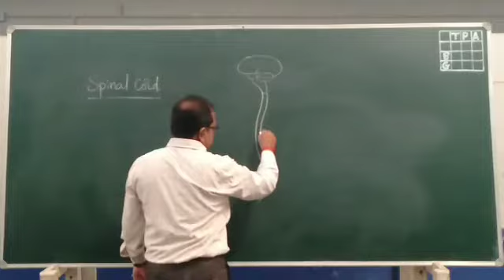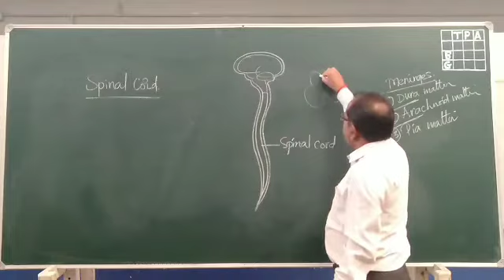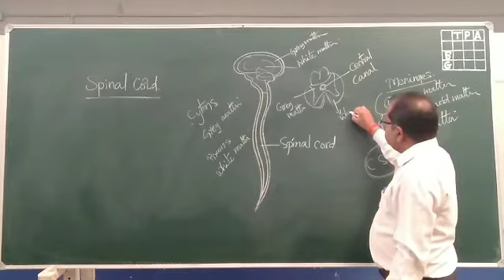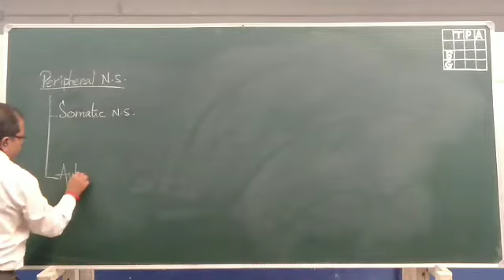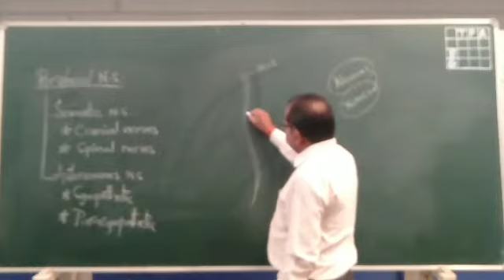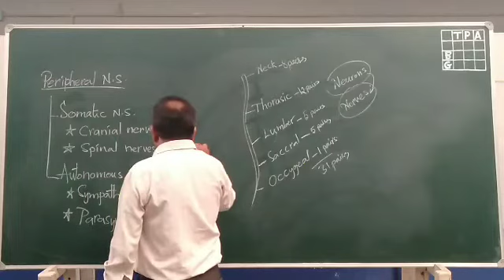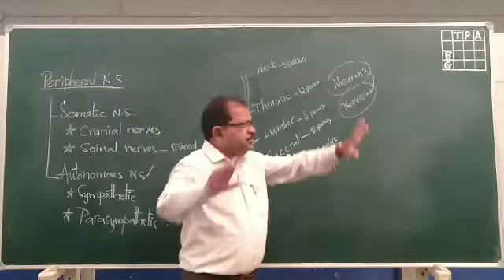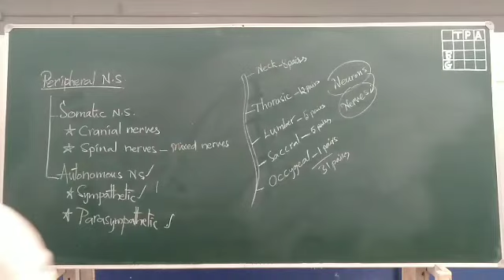Control and Coordination 6